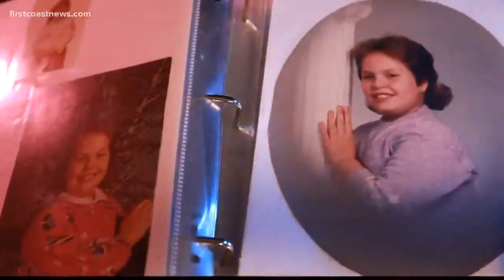'I want to be part of my family's life:' Jacksonville woman once 525 lbs, fights back against obesit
Julie Dahlin is opening up about her weight-loss journey.